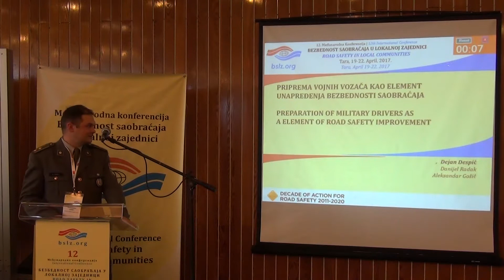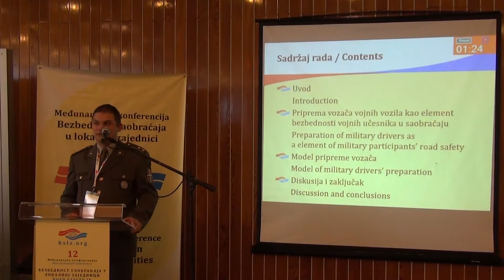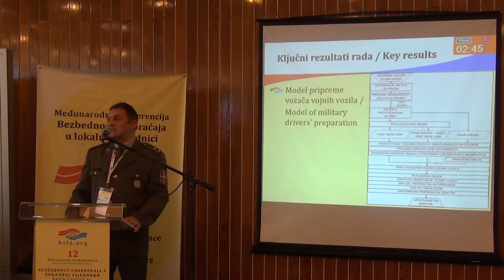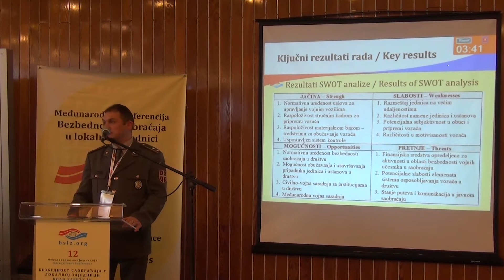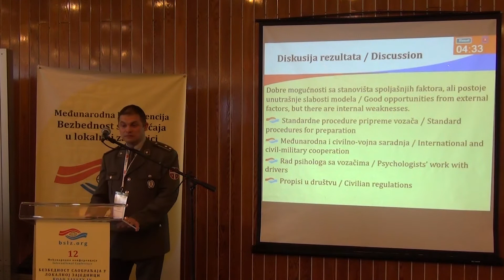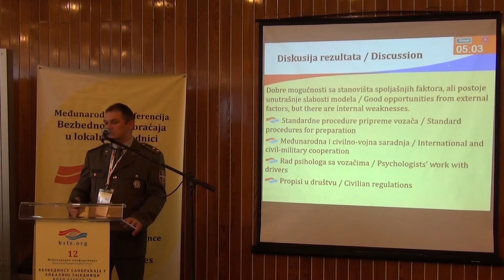BSLZ2017_1-45_PRIPREMA VOJNIH VOZAČA KAO ELEMENT UNAPREĐENјA BEZBEDNOSTI SAOBRAĆAJA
12. Međunarodna Konferencija - Bezbednost Saobraćaja u Lokalnoj Zajednici
12th International Conference - Road Safety in Local Communities

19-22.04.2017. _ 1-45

PRIPREMA VOJNIH VOZAČA KAO ELEMENT UNAPREĐENјA BEZBEDNOSTI SAOBRAĆAJA

PREPARATION OF MILITARY DRIVERS AS A ELEMENT OF ROAD SAFETY IMPROVEMENT

Dejan Despić, Danijel Radak, Aleksandar Gošić

Izlagač: Aleksandar Gošić